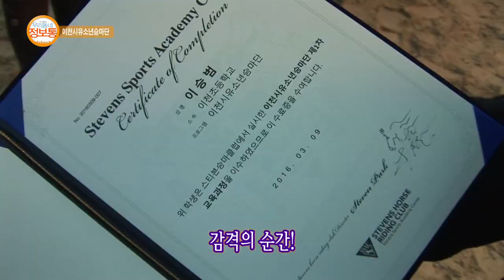이천스토리 : 이천시 유소년승마단_기남방송(우리동네 정보통)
유소년승마단 소개
아이들이 즐길 수 있는 스포츠에는 어떤것들이 있을까요? 축구?농구?육상? 음
남녀노소 그리고 장애인들도 함께 할 수 있는 스포츠 승마!
 이천시 유소년승마단 모습을 함께 감상하시죠

About ICHEON
장소 : 스티븐 승마클럽(경기도 이천시 호법면 이섭대천로 527번길 151)